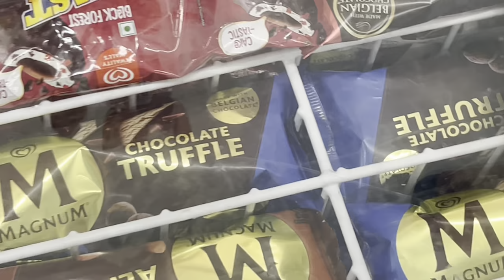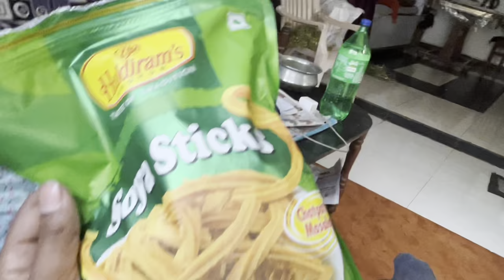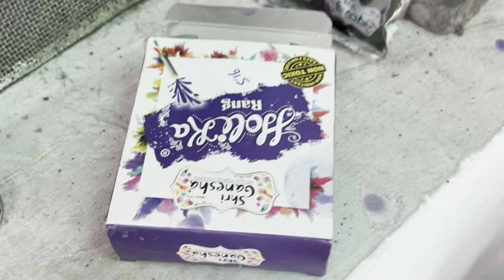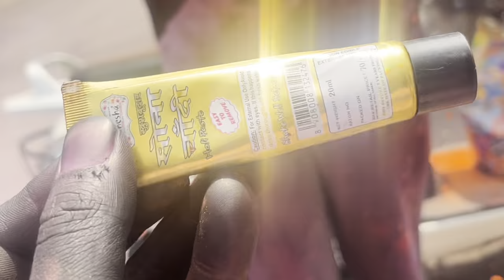Holi celebration 2024❤️|| @Tubercg04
Holi celebration 2024❤️

holi celebration,celebration,celebrating,holi celebration boys,pahadi holi celebration,holi celebrations 2024,holi celebration in our house,holi celebration boys vs girls,celebrating holi,do americans celebrate holi?,holicelebration,holi,what is the real story of holi?,celebrate,at are the 2 days of holi?,time to celebrate,why do we celebrate coli,let's celebrate,celebrities,what is holi and how is it celebrated?,moral education,attractions